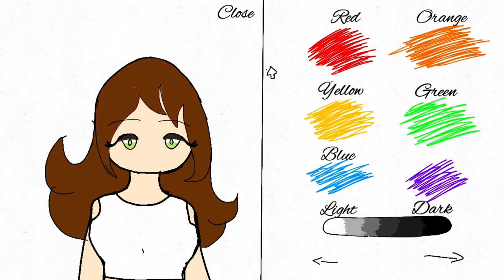Update on the animation I’m working on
If this video gets 50 views I will do another update!